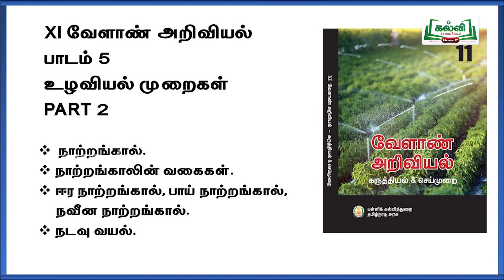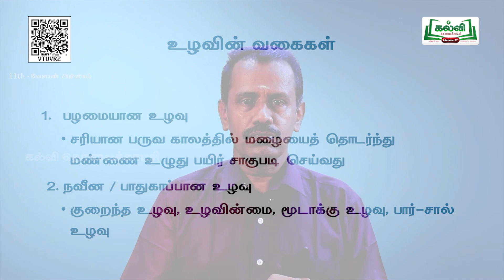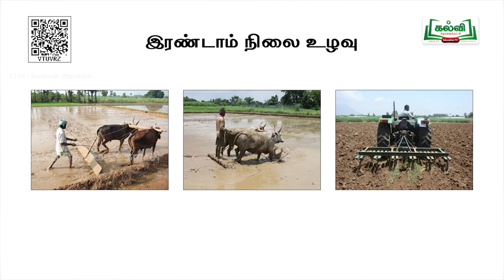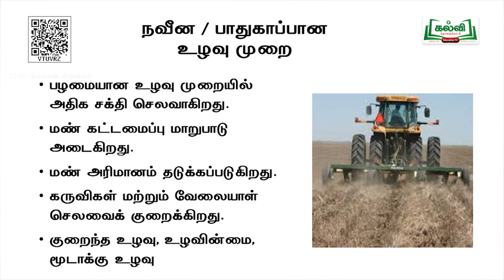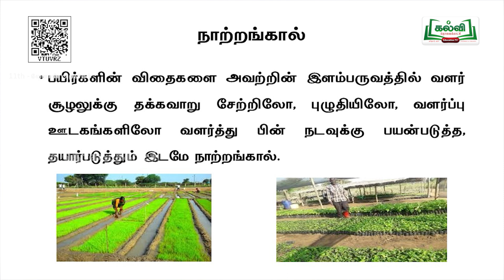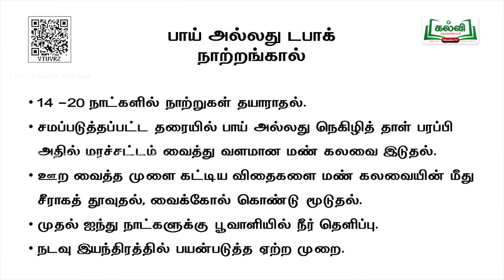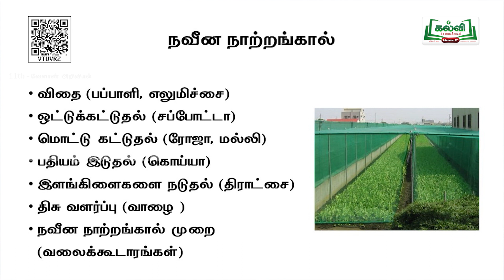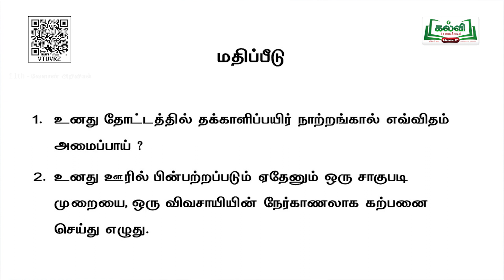Class 11 | வகுப்பு 11 | வேளாண் அறிவியல் | உழவியல் முறைகள் | அலகு 5 | பகுதி 2 | KalviTv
இப்படத்தொகுப்பில் ஆசிரியர் ' உழவியல் முறைகள்  ' தலைப்பில் வரும் நாற்றங்கால் மற்றும் நடவு வயல்  பற்றிய பாடத்தை  விளக்குகிறார். ( பக்க எண் 80 )